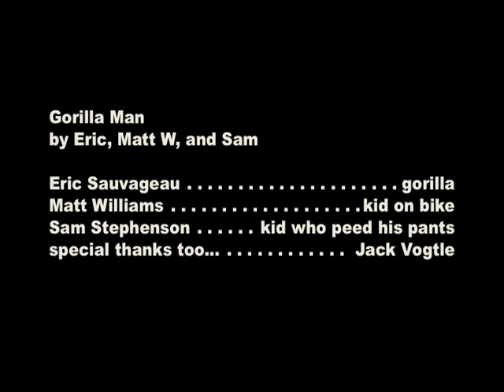gorilla man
an epic story of two young men who struggle in an everlasting battle for dominance with a gorilla